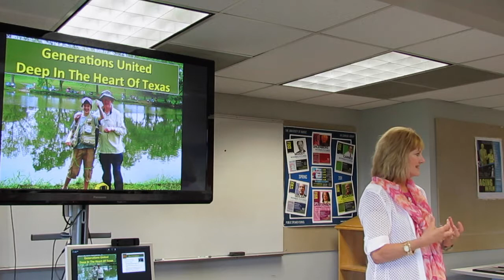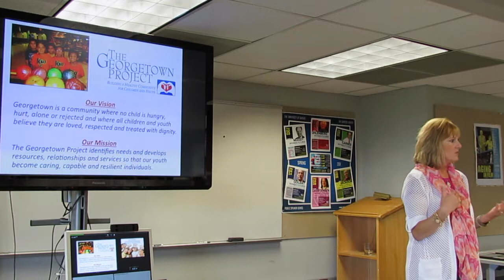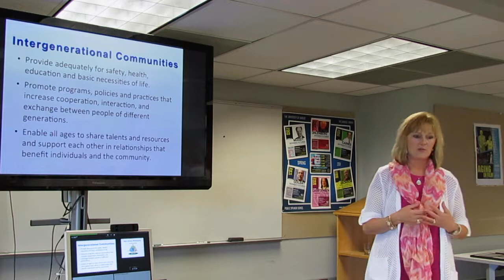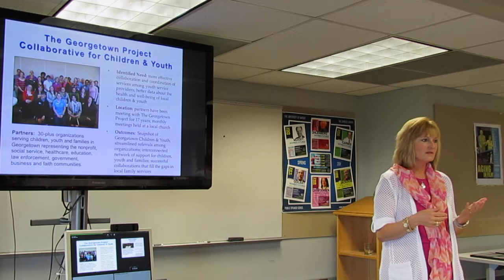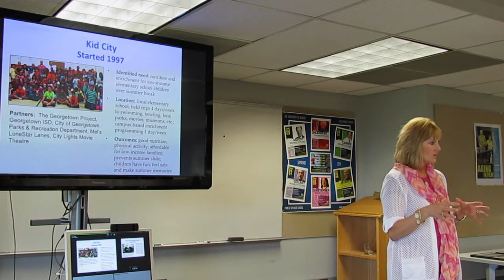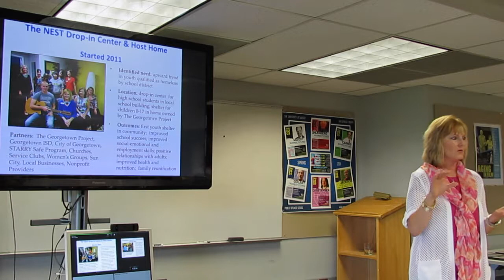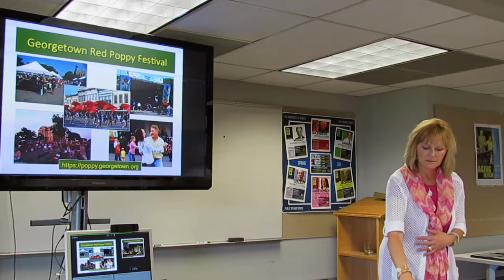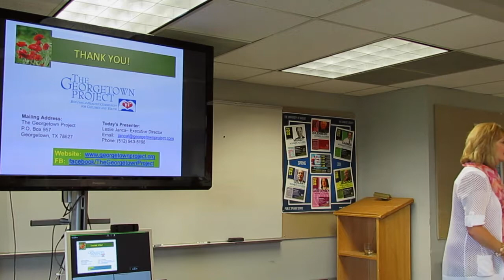Leslie Janca: Georgetown Project